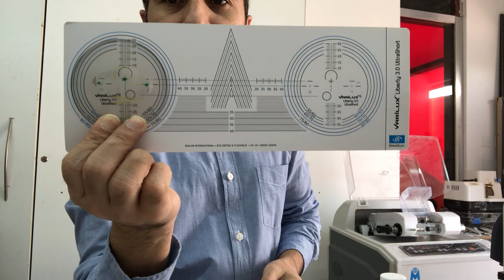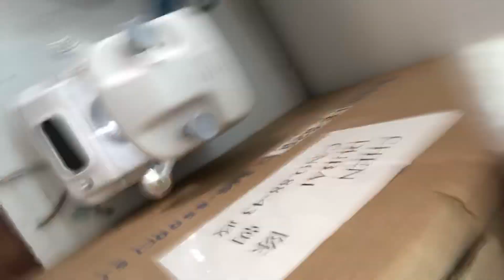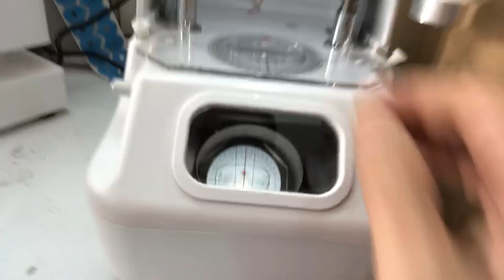How to use center device for lens blocking